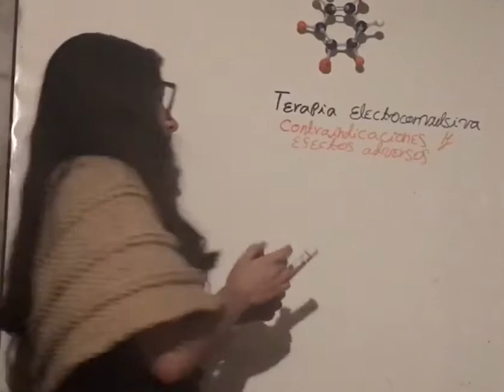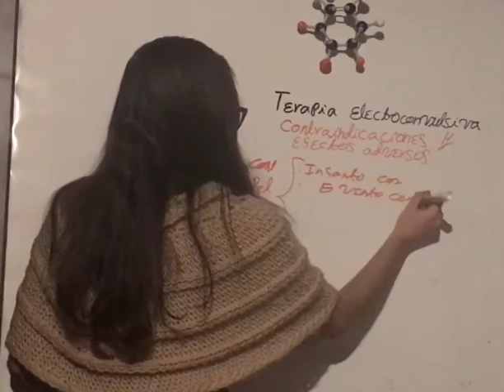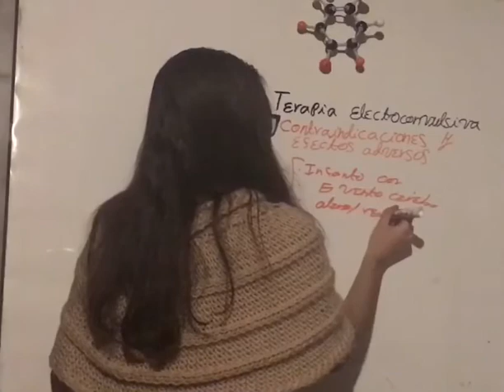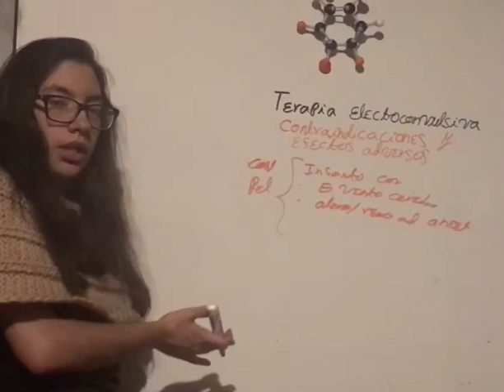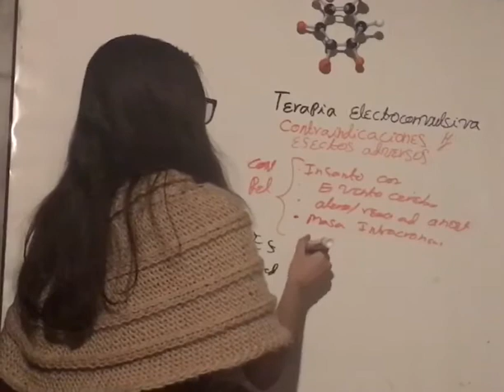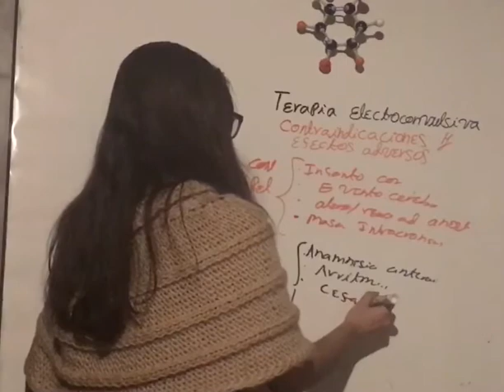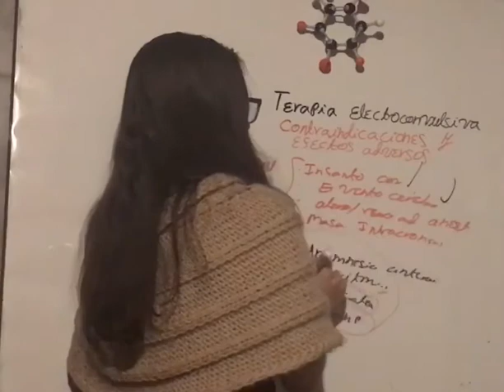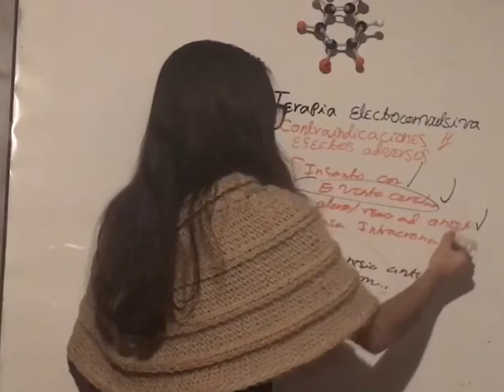Contraindicaciones y Efectos Adverso. Terapia Electroconvulsiva